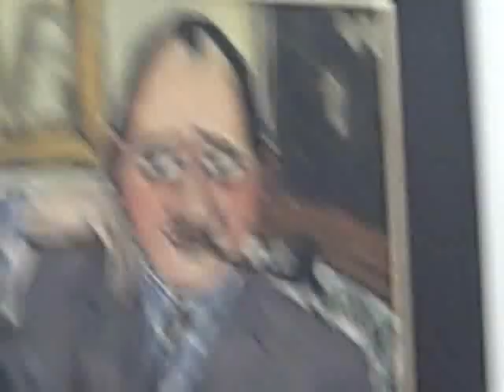Fun at the Pompidou